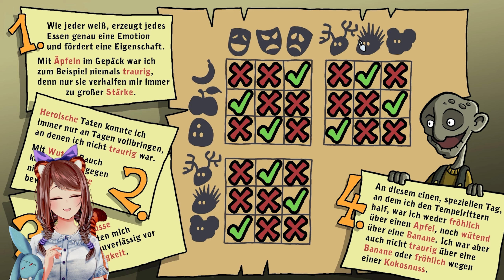HARVEY'S NEUE AUGEN - Ein kurzes Fest für die pflichtbewusste Birgit!【Let's Play】#07 🧵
HARVEY'S NEUE AUGEN

Für die schüchterne Klosterschülerin Lilli ist das Leben im Kloster nicht leicht. Nur dank ihrer starken Phantasie schafft sie es, dem harten Alltag unter der strengen Oberin zu entfliehen. Aber wenn ihre beste Freundin Edna unter mysteriösen Umständen verschwindet muss Lilli über sich selbst hinauswachsen und eine schwierige Reise auf sich nehmen um nicht nur ihre Freundin zurückzubekommen sondern auch noch ihre tiefsten Ängste zu überwinden.

Titel: Harvey's Neue Augen
Genre: Point-&-Click, Adventure
Entwickler: Daedalic Entertainment
Publisher: Daedalic Entertainment
Veröffentlichung: 16. Okt. 2012